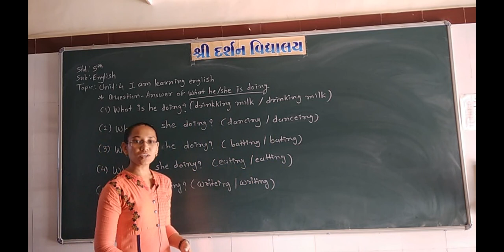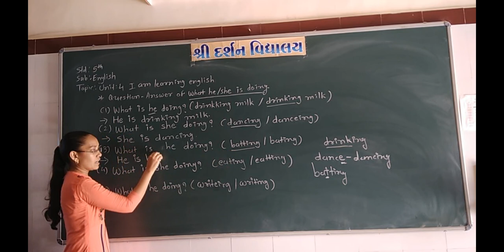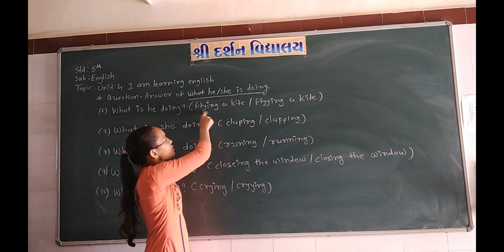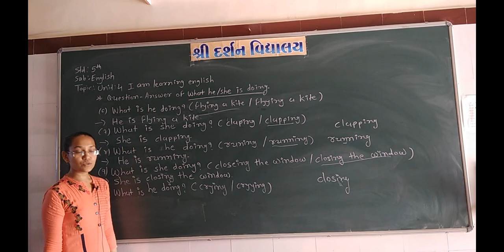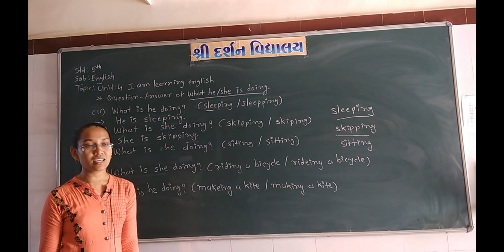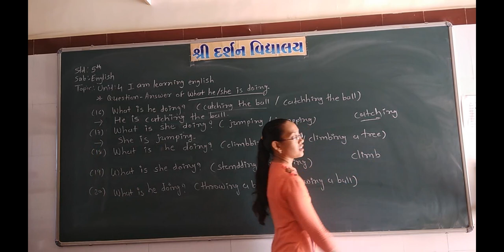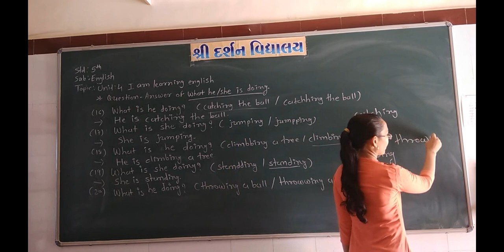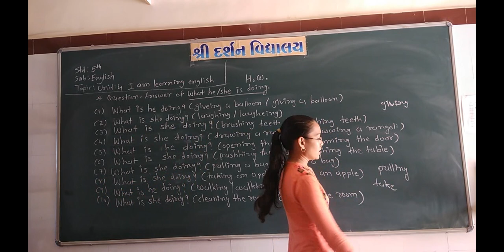ધોરણ -5| વિષય-અંગ્રેજી(SEM-2)|UNIT-4| I AM LEARNING| darshanschool Ratanpar